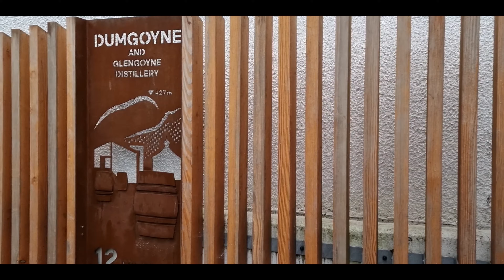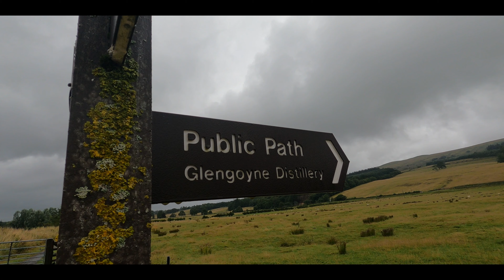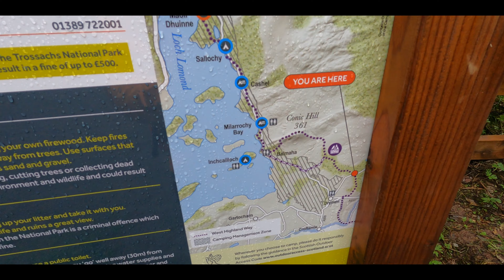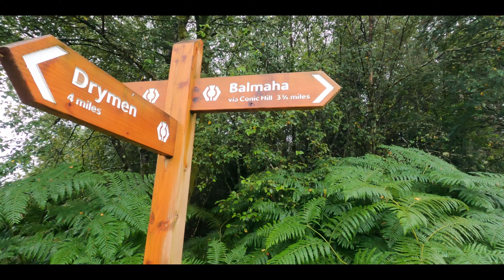Hiking the West Highland Way in 4 Days! Day 1/4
Hiking the West Highland Way in 4 days in 2021 carrying own kit and camping.